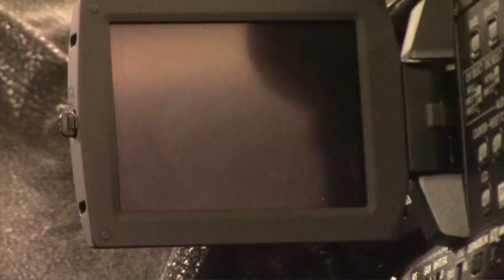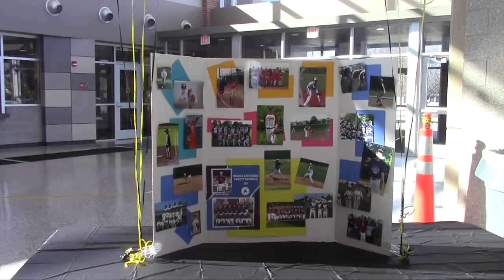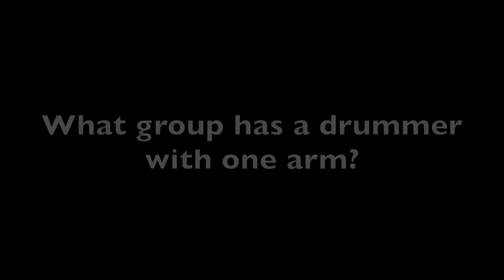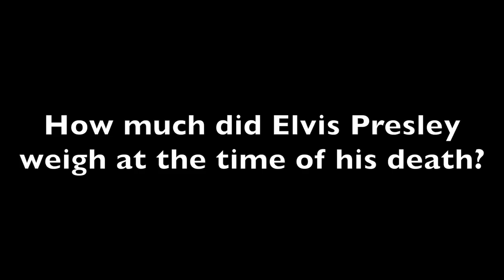2-4-19 SVTV Daily News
Stories: Jared Stuewe Signing, BOB Trivia
Anchor: Ali
Weather: Josh
Director: Ethan